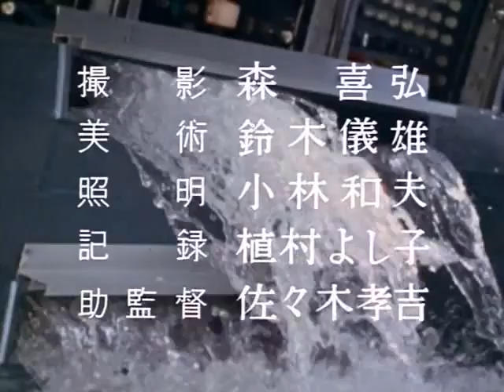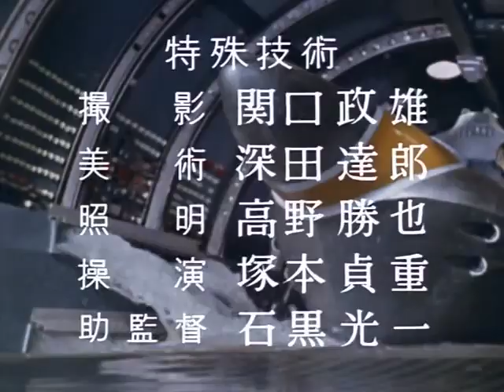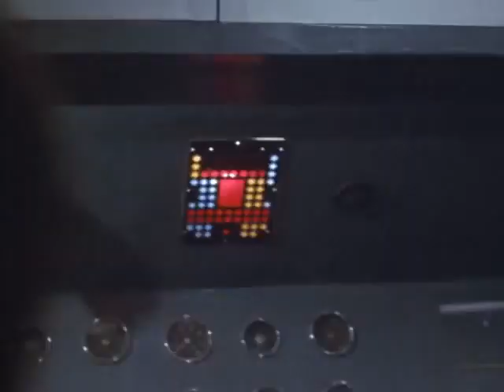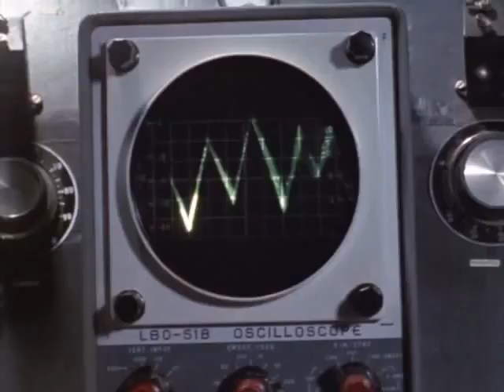Los Magnificos Justicieros cap. 19 Los hombres planta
Los magníficos justicieros., serie de televisión japonesa creada por Eiji Tsuburaya y emitida originalmente en 1968 en Japón. Existieron dos series la 1era llamada Mighty Jack (13 episodios de 45 minutos C/U) y la 2da Fight! Mighty Jack ., es esta última que tuvo mayor aceptación y fue emitida en Latinoamérica a inicio de los años de 1970.